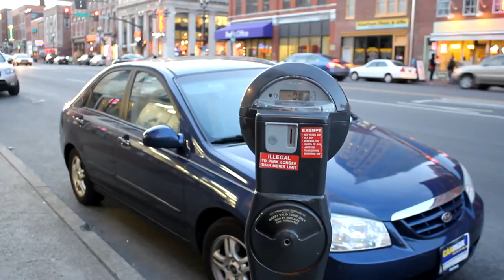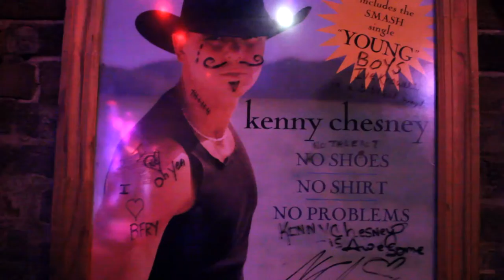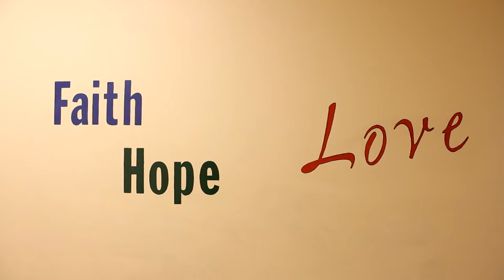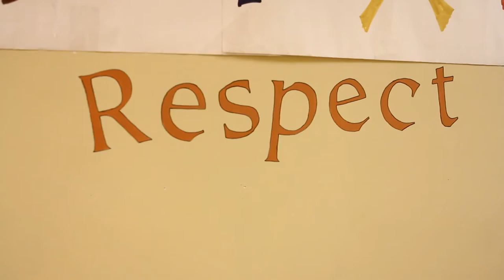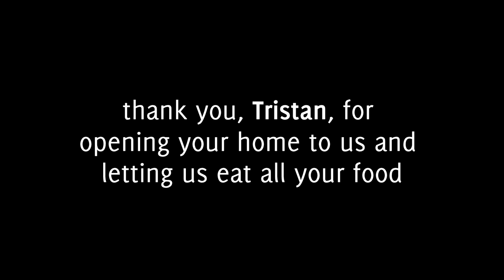Girls Gone Moto: Episode 5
Sally, Natalie, and Kathryn find themselves back in Tennessee with a few days to explore and volunteer. They lend a hand at an after school program for underprivileged kids and at a rescue mission, with plenty of fun thrown in!